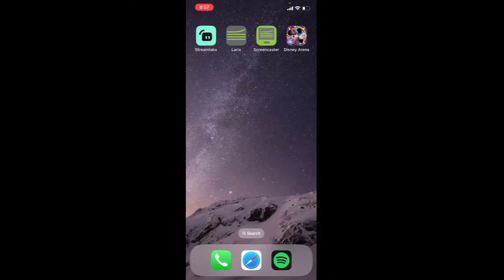BIGGEST CHEST OPENING IN HISTORY (200+ CHESTS) - Disney Sorcerer's Arena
In this series of livestreams, I will be opening every single one of my chests in Disney Sorcerer's Arena, which may total to over 1000 chests.

In DSA (Disney Sorcerer's Arena), there is a gacha system where you can open chests for in-game currency. Inside these chests contains character tokens and gear (loot) that makes your characters stronger. I have been playing the game for almost a year now, but I have never opened a single chest. As such, I have horded hundreds of thousands of in-game currency until this point. Today I will be spending all of it.

Donating is never required -- you enjoying the stream is more than I could ask for! To watch Dimitri dance:

0:00 - Intro
8:08 - Chest Openings
SOCIALS:
This is a brand new channel where I stream all kinds of things that AREN'T related to Fire Emblem!